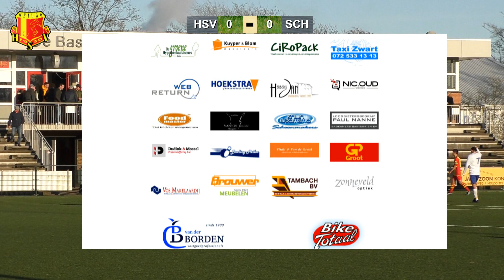HSV 1 - vv Schoten 1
Wedstrijdsamenvatting van 1 december 2019
Einduitslag: 4 - 1